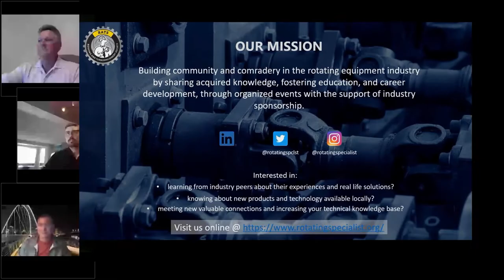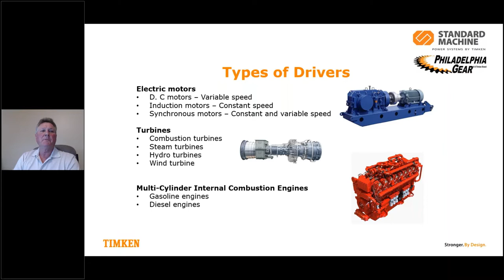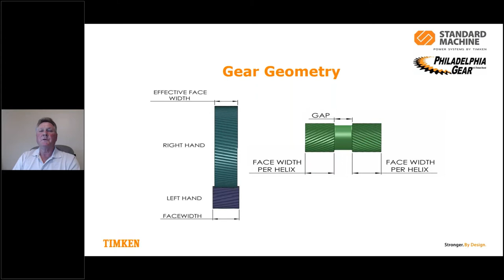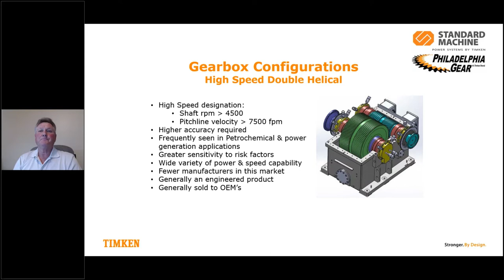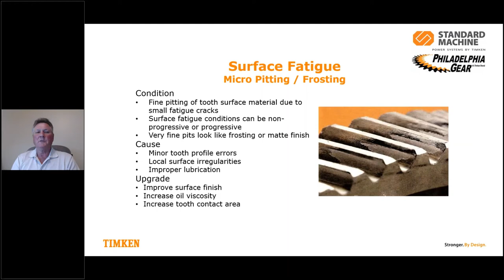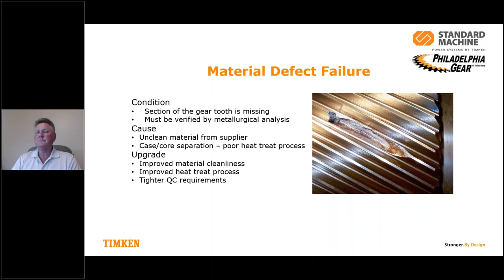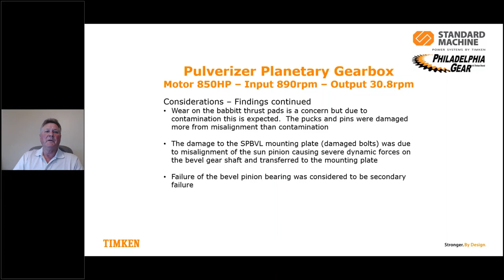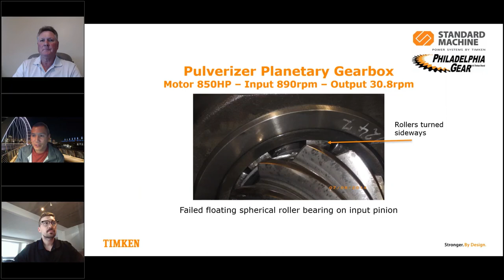RATS Technical Sessions Understanding Gears & Gearboxes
Originally aired on October 21st, 2021

TOPIC:
Applied Gear 101 - Understanding Gears & Gearboxes

Applications, Failure Modes and Design Criteria

PRESENTERS:
Bernie L'Heureux - TPS Canada - National Sales Manager

DESCRIPTION:
Standard Machine designs, manufacturers and services open gearing and enclosed gear drives for all of the industrial markets. This presentation will highlight drivetrain basics for selection of gearing types and gear drive configurations for various low speed and high speed applications. There will also be a section on gear failure modes and what options are available for upgrading your gear drives to meet the ever-increasing demand for higher production capacities and more efficient equipment operations.